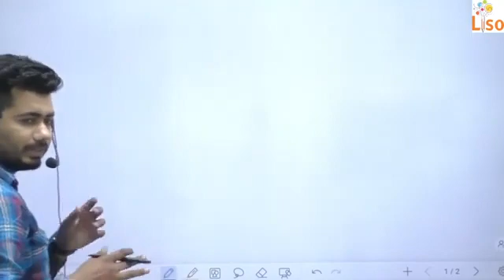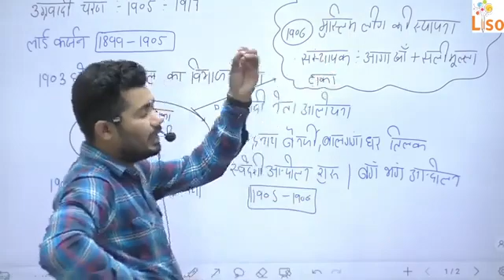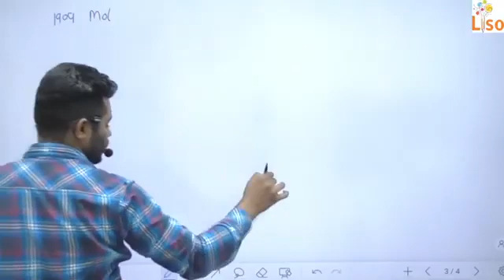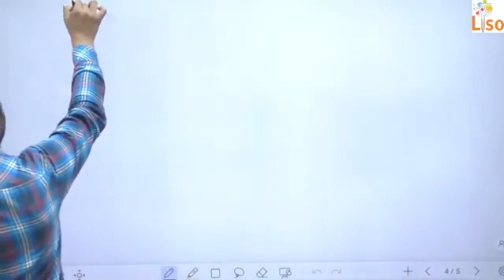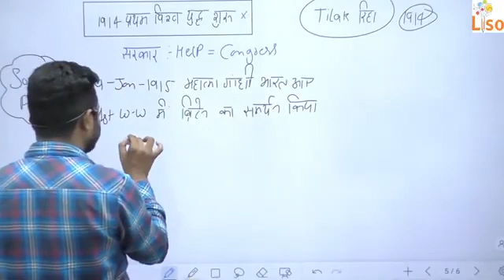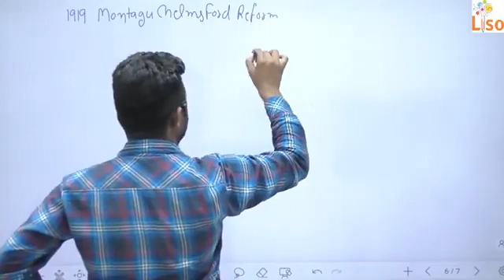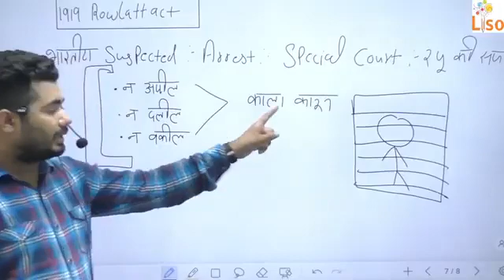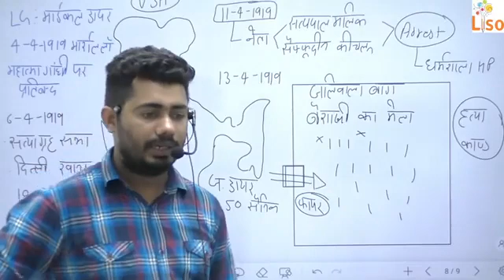History Special Batch Class 17